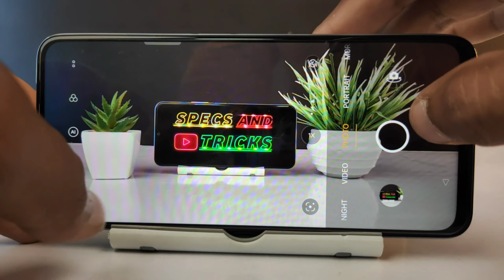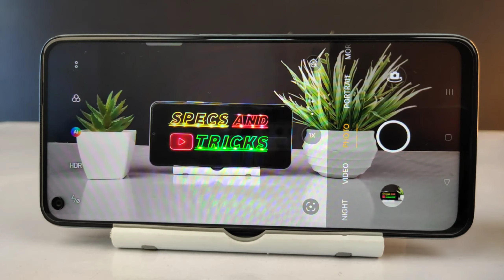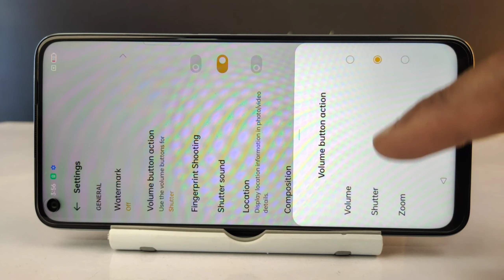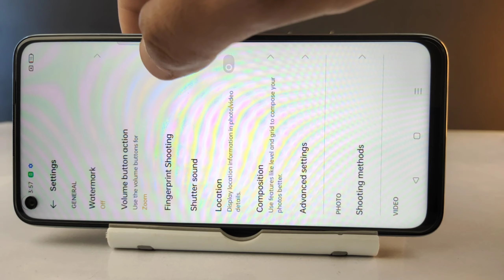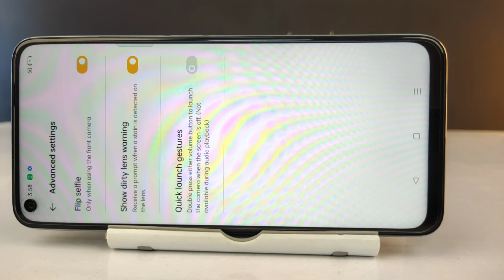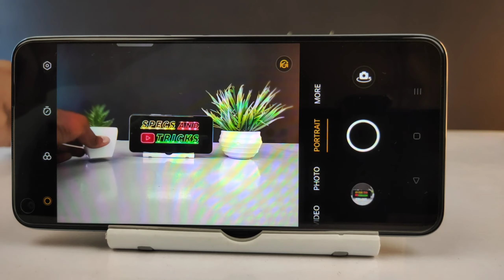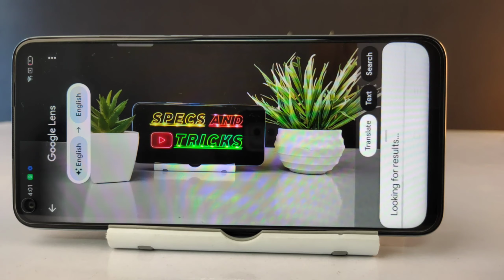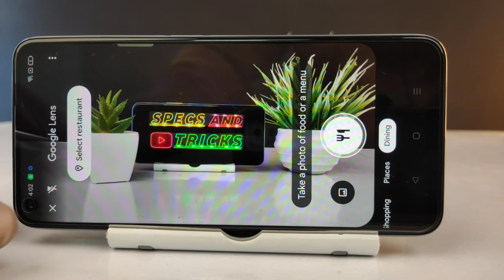Oppo K10 Camera Test | Tips And Tricks | Check Slomo, Night Mode, Portrait, Ai, HDR, Google Lens,etc